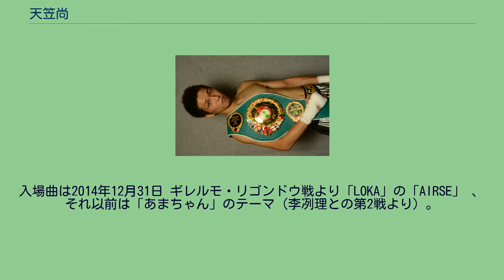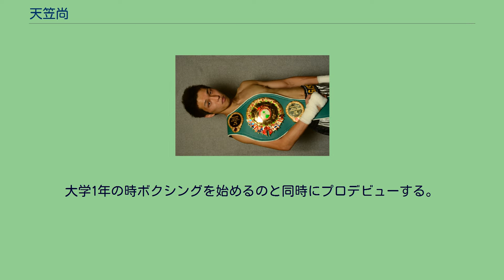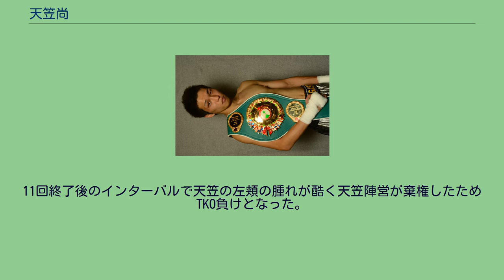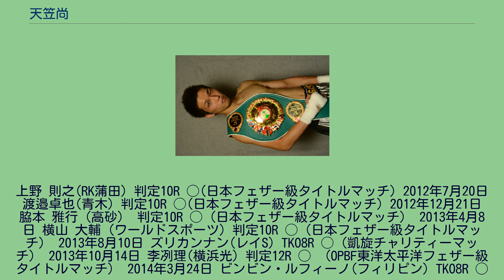天笠尚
天笠 尚（あまがさ ひさし、1985年10月18日 - ）は、日本の元プロボクサー。
第58代日本フェザー級王者。
第44代OPBF東洋太平洋フェザー級王者。
長身痩躯な外見からは想像もつかない強打を誇ることから、「痩身の暗殺者」の異名を持つ。
FRARE山上ボクシングスポーツジム所属。
WBC世界フェザー級16位（2017年9月13日現在）。
入場曲は2014年12月31日 ギレルモ・リゴンドウ戦より「LOKA」の「AIRSE」 、それ以前は「あまちゃん」のテーマ（李冽理との第2戦より）。
群馬県太田市出身。
姉がいる。
小学校・中学校までは地元の学校に通うサッカー好きな子供だった。
当時のあだ名は「チャー」。
サッカー選手に憧れ高校に入学するも、次第に学校から足が遠のいていく。
いわゆる不登校であった。
目標もなく、ただ過ぎてゆく毎日、なにをやっても続かないダメな自分。
天笠本人は当時を振り返り、「小心者でメンタルの弱い、自分の事が嫌いだった時」だと言う。
ところがそんなある日、家に帰ると母が不登校児童などを受け入れる寮施設に入所を決めていた。
その後当時、姉が一人暮らしをしていた東京都世田谷区桜新町のアパートに同居するようになる。
しかし依然目的も定まらず焦燥感のみが増して行った。
何かをやらなければいけないと思っていたその時、ちょうど桜新町駅前にあった山上ボクシングジムの存在を知った。
佐野日大高校より１年の３学期に渋谷区広尾の高校に編入学。
大学1年の時ボクシングを始めるのと同時にプロデビューする。
2014年12月31日、大阪府立体育会館で WBA・WBO世界スーパーバンタム級統一王者ギレルモ・リゴンドウに挑戦。
7回に2度のダウンを奪いKO寸前まで追い詰めるも、ゴングでラウンド終了となる。
11回終了後のインターバルで天笠の左頬の腫れが酷く天笠陣営が棄権したためTKO負けとなった。
42戦 33勝(19KO) 7敗 2分 2004年12月15日 倉本 雄輔(古口) KO1R ◯ 2005年3月31日 大塚 秀一(八王子中屋) 判定4R △ 2005年5月31日 豊川 陽樹(笹崎) KO2R ◯ 2005年9月2日 萩原 猛(T&T) 判定4R △ 2005年11月30日 林 延明 (ファイティング原田) KO1R ◯ 2006年1月30日 藤井 智徳(ヨシヒロ) TKO1R ◯ 2006年5月23日 千木良 恒平(角海老宝石) TKO1R ◯ 2006年8月23日 福田 健造(横田スポーツ) 負傷判定 × 2006年11月30日 梶川 悠(宮田) 判定6R × 2007年5月8日 八木橋 淑郎(オサム) KO2R ◯ 2007年8月7日 矢島 ヨシハル(ジャパンSC) 判定5R ◯ 2007年10月30日 笛木 亮(ジャパンSC) 判定6R × 2008年3月5日 小平 恵司(伴流) TKO7R ◯ 2008年5月26日 石東 正浩(グリーンツダ) TKO2R ◯ 2008年9月6日 L・シッソーイ（タイ） KO3R ◯ 2008年12月6日 吉田 尚司(フラッシュ赤羽) TKO4R ◯ 2009年2月25日 竹内佑典(JB SPORTS) 判定8R ◯ 2009年5月19日 永田 浩司(ウォズ) KO7R ◯ 2009年9月19日 福島学(花形) 判定8R ◯ 2010年3月12日 矢板 貴行(全日本パブリック) TKO3R ◯ 2010年6月5日 李冽理(横浜光) 判定10R ×(日本フェザー級タイトルマッチ) 2010年10月16日 東上 剛(ドリーム) 判定8R ◯ 2011年2月23日 涼野 康太(五代) TKO2R ◯ 2011年7月1日 古家 充(吉祥寺鉄拳) TKO1R ◯ 2011年12月19日 鈴木 徹(大橋) TKO5R ◯(日本フェザー級王座決定戦) 2012年4月9日
上野 則之(RK蒲田) 判定10R ◯(日本フェザー級タイトルマッチ) 2012年7月20日 渡邉卓也(青木) 判定10R ◯(日本フェザー級タイトルマッチ) 2012年12月21日 脇本 雅行（高砂） 判定10R ◯（日本フェザー級タイトルマッチ） 2013年4月8日 横山 大輔（ワールドスポーツ) 判定10R ◯（日本フェザー級タイトルマッチ） 2013年8月10日 ズリカンナン(レイS) TKO8R ◯（凱旋チャリティーマッチ） 2013年...